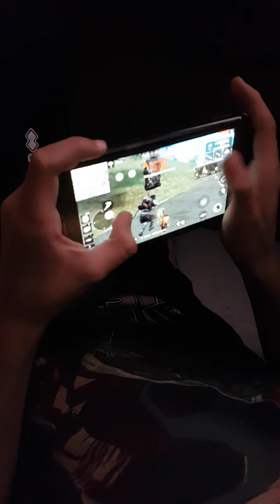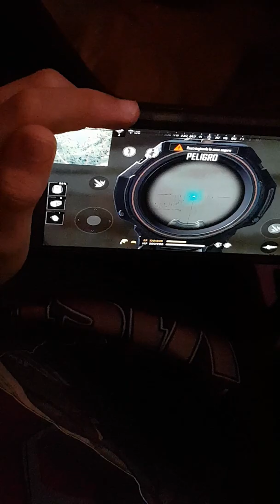Justin jugando freefire 6 de dic 2019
Jugando con la corners JBL conectada por Bluetooth suena muy bien este juego con una bocina más grande.